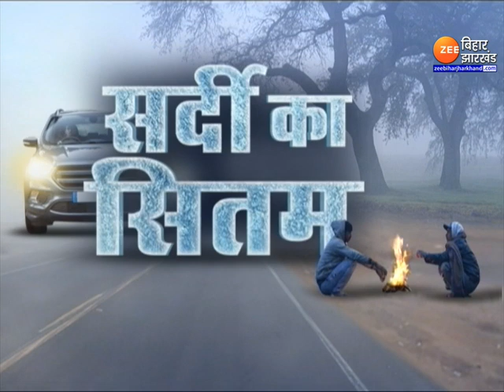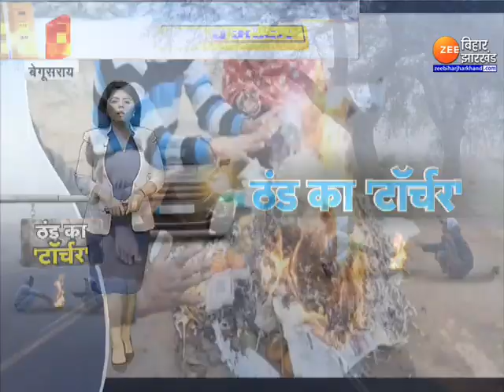Bihar Weather Update : राजधानी पटना सहित पूरे बिहार में ठंड का कहर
Bihar Weather Update : Bihar Weather :उत्तर भारत के बड़े हिस्से में इस समय पश्चिमी विक्षोभ एक चक्रवातीय परिसंचरण बना हुआ है, जिस वजह से बिहार सहित उत्तर भारत के बड़े हिस्से में कंपकपा देने वाली सर्दी हो रही है...वही बिहार की राजधानी पटना में कोहरे और ठंड से फिलहाल राहत नहीं मिलने वाली है...देखिए पूरी ख़बर...